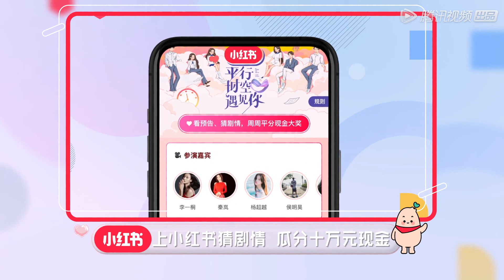《平行时空遇见你》预告：杨超越自夸厨艺，又是甜甜的一期~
每个人都值得一次奋不顾身的烂漫

《平行时空遇见你》是国内首档高甜追剧式综艺，将真人秀与偶像剧双线结合，创新开启“剧式追综”的新形式。由侯明昊、刘以豪、李一桐、秦岚、王彦霖、杨超越六位艺人,两两组队，三组搭档分别自主创作偶像剧剧本并进行演绎，为观众带来三段在平行时空相遇的爱情故事。
◆ 出演嘉宾：侯明昊、刘以豪、李一桐、秦岚、王彦霖、杨超越
◆ 播出时间：12月22号首播，每周一晚八点更新一期